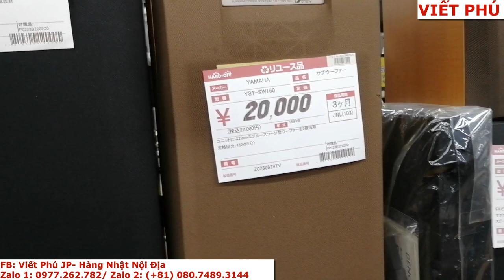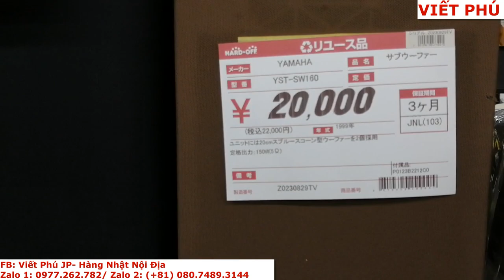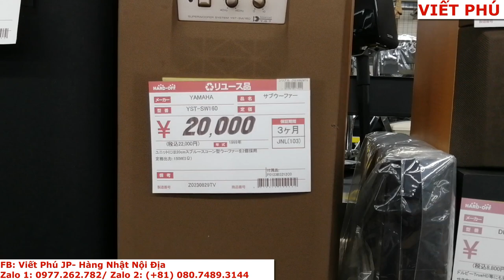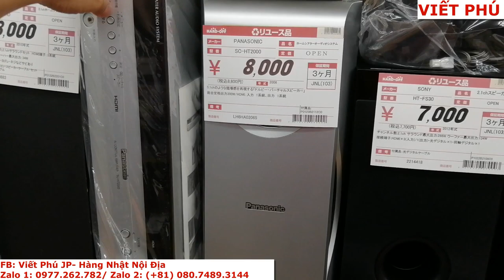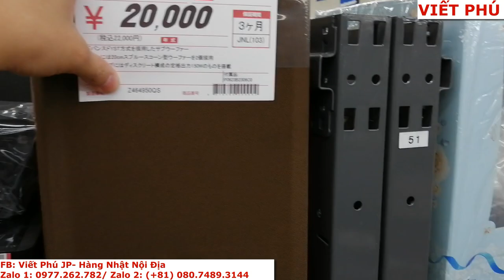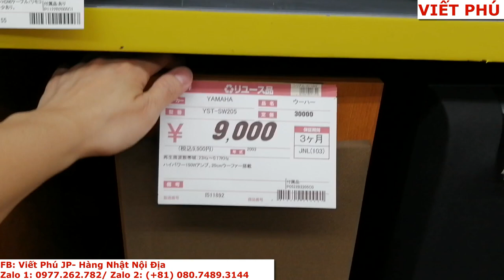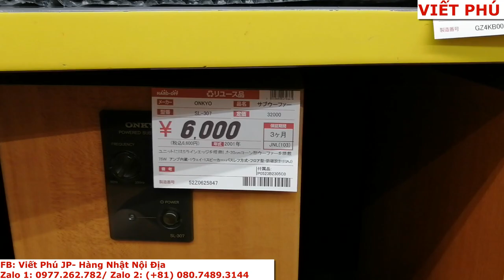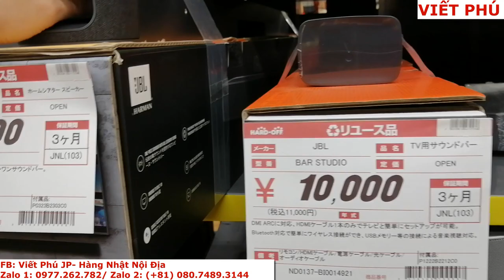Nhiều loa Sub tại quán loa cũ Nhật Bản/ Viết Phú JP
Nhiều loa Sub tại quán loa cũ Nhật Bản, sub yamaha, loa soudbar TV, loa tv jbl